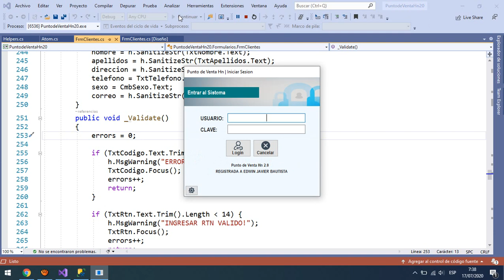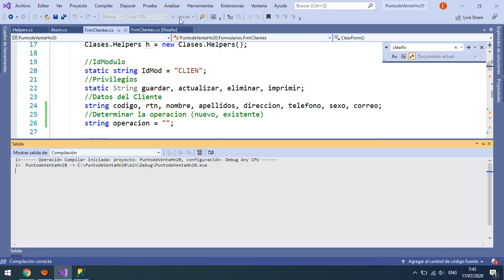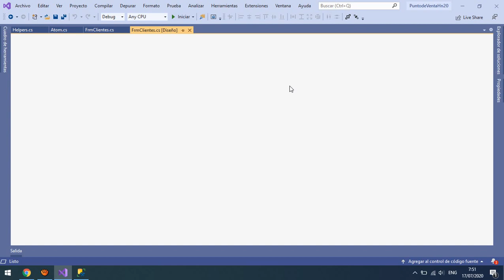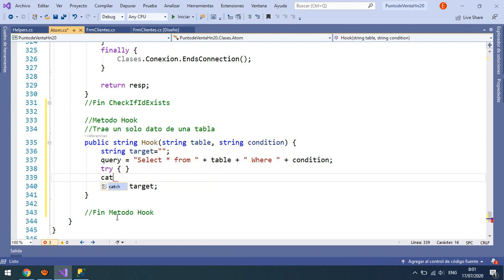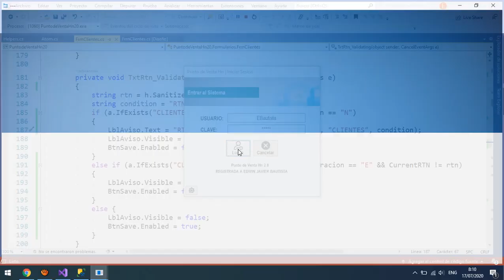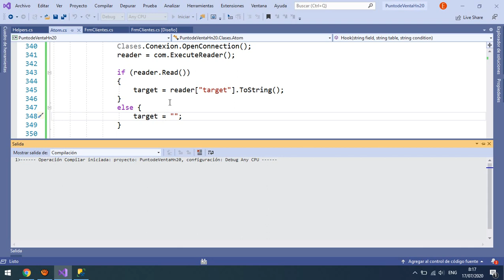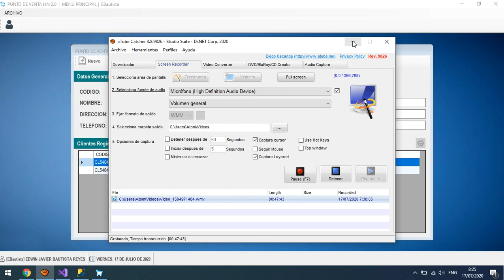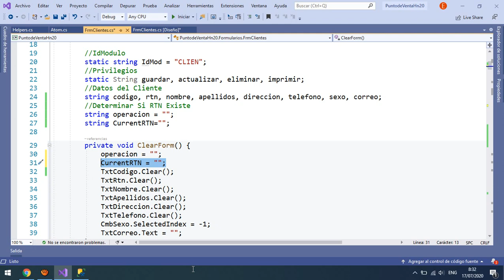18 - Refactorizar Validar RTN